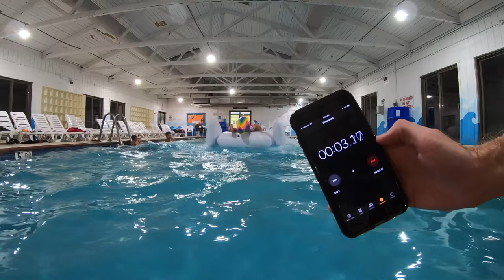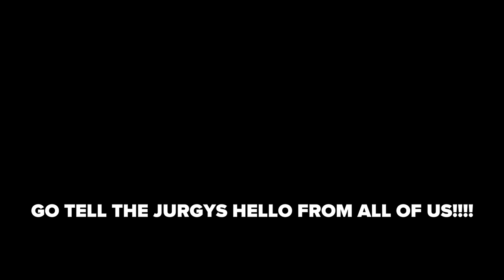Unicorn Games with the Jurgys!!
Guess what! I have been vlogging for THREE HUNDRED DAYS straight, and it just so happened that this crew was in town on the day - so we got together and celebrated with our old pal. To be honest I am not sure what to write in here (for the algorithm's sake) other than that we had fun, we competed, there was some one wheel action, and they give a tip about how to get news stations to interview you!

Go and show them ALL THE LOVE!!

WEAR THE SAME UNDERWEAR AS ME! (seriously, they rock)

Cody Wanner
c/o Cap Collective LLC
922 N 3rd St

This is a channel designed to encourage the doers - if you want to do something, I want to help you get it done! Spreading the NoSmallCreator mindset in a daily vlog format.